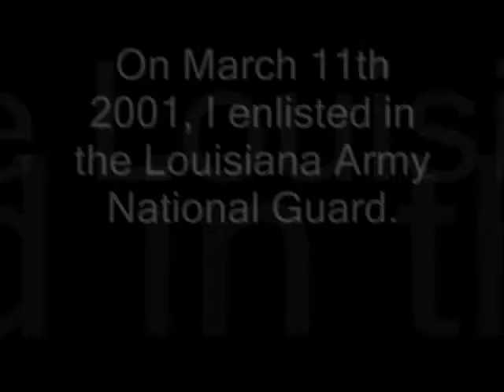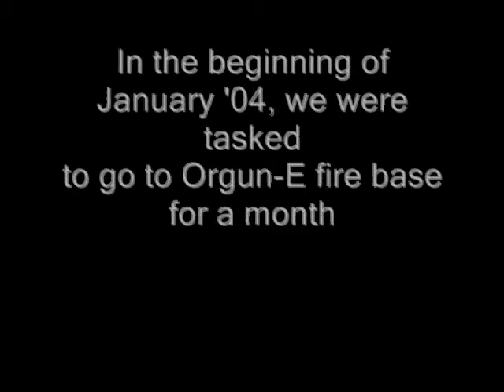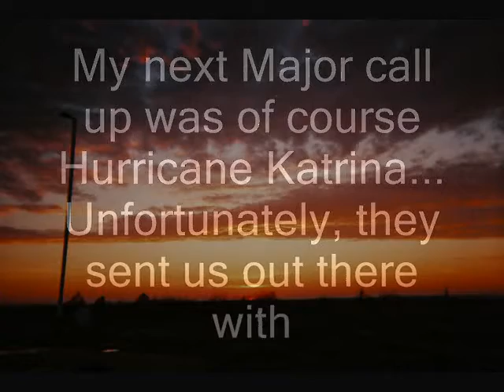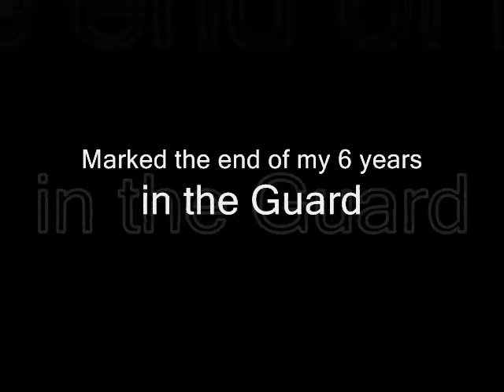Robert Bertoniere Jr. - Six Years In the Army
This is a video I made that is composed of all the pictures and videos I took while serving in the Army. Don't Sue me for using the song Metallica!